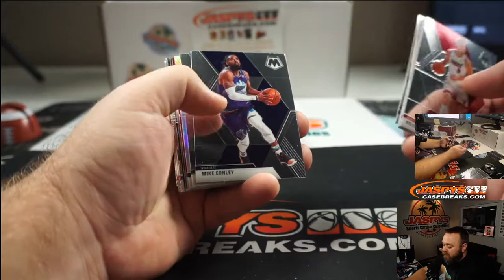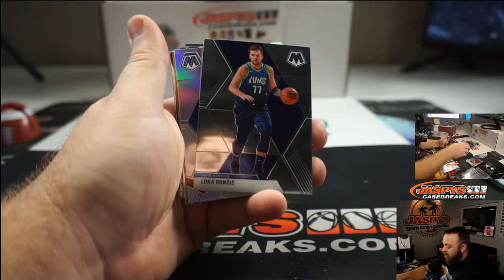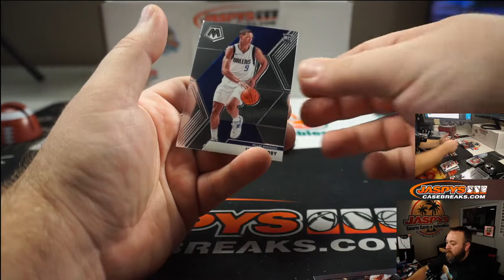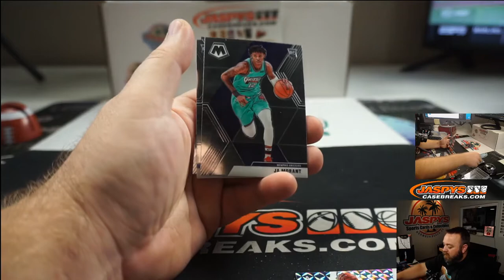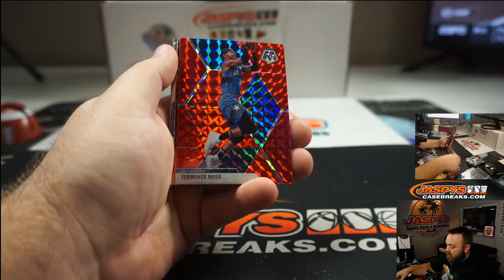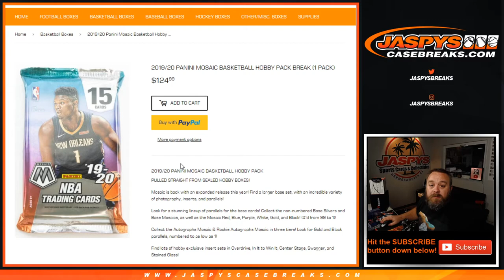TU 7/28 - PERSONAL BREAK FOR BRANDON T - 5 MOSAIC HOBBY PACKS